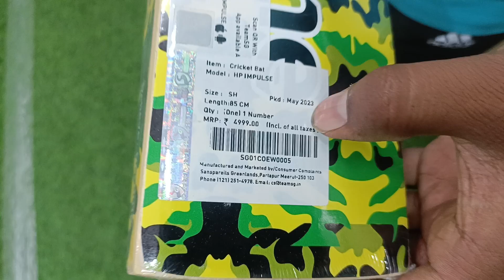SG HP Impulse | +919667010575/9871341741 | Ai Sports Delhi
In This Video You Guys Are Going To See SG HP Impulse bat, So Watch The Video Till Last To Get To Know About Everything.

Shop Location :

Ai Sports

Personal Channel

Thanks

Ai Sports